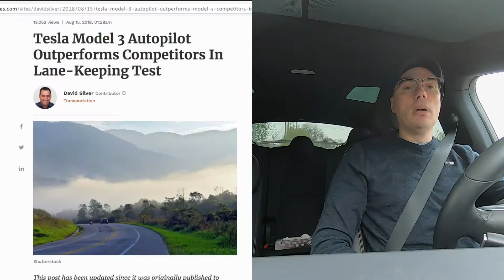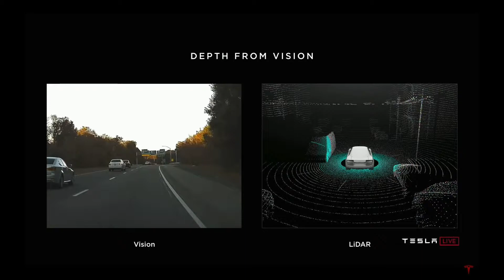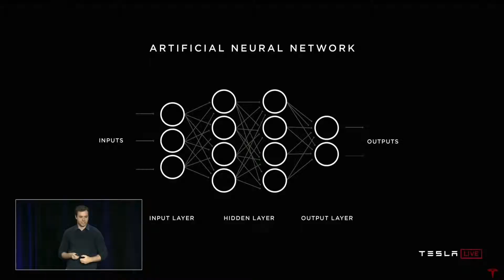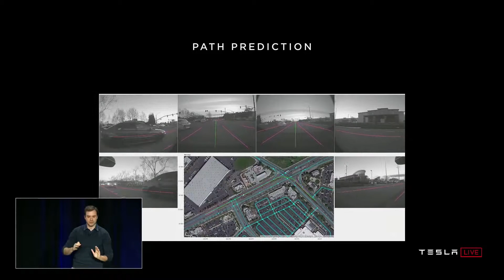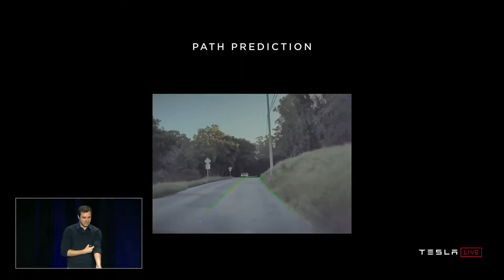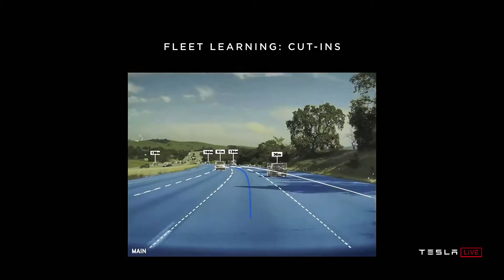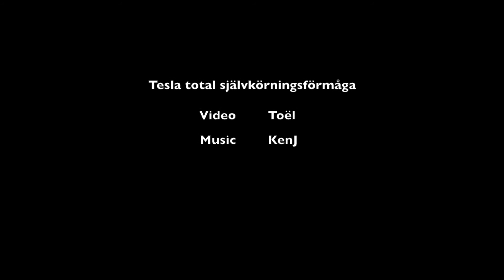Total självkörningsförmåga inom ett år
Förra vecka hade Tesla sin Tesla Autonomy Day och presenterade Teslas den nya dator och hur de löser självkörning mha neural nätverk och maskininlärning. Den nya datorn kommer att installeras i alla bilar med AP 2 (inkl min) för att kunna uppnå Full Self Driving (FSD)

I den här video pratar jag om autopilot och hur den förbättras hela tiden.